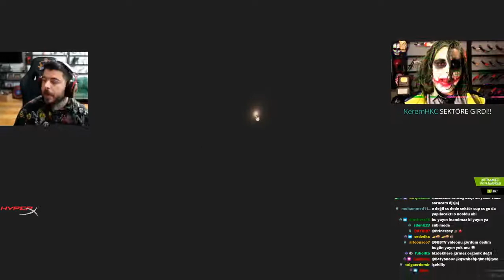WTCN UNLOSTUN YAYINA GELİYOR